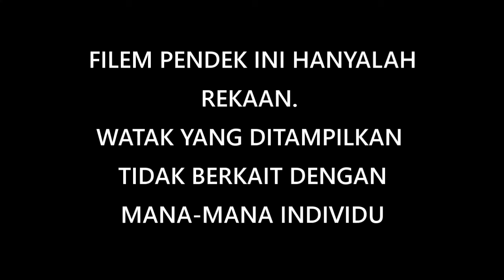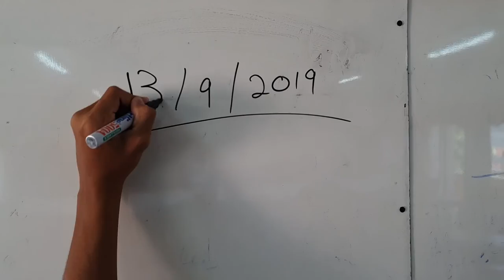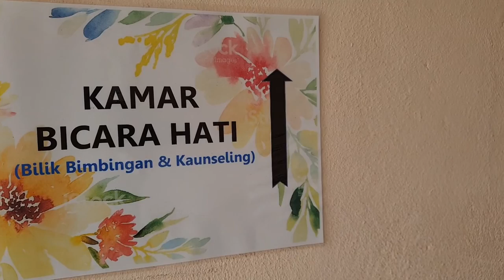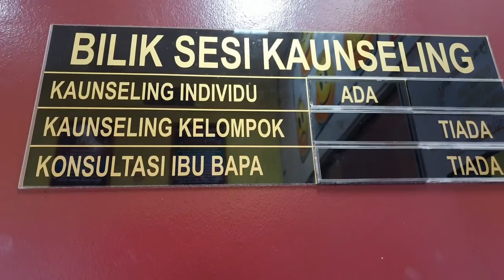TIDAK SENDIRI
Don't ever lose hope. Even when life seems bleak and hopeless, know that you are not alone.
-Nancy Reagan

STARRING :
Shah Faris
Muhd Nasihin
Amirul Amree
Sulhi Syazwi

Directed by; Aiman Adli